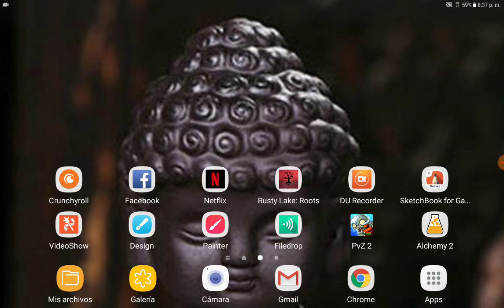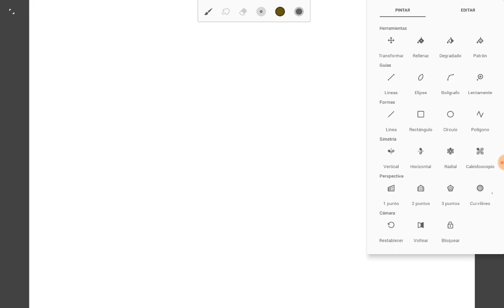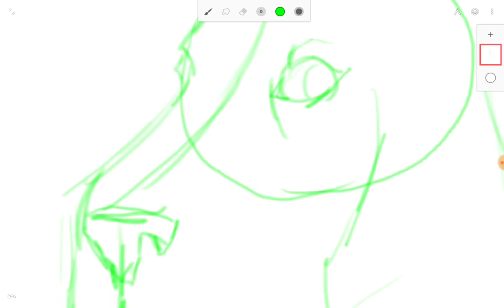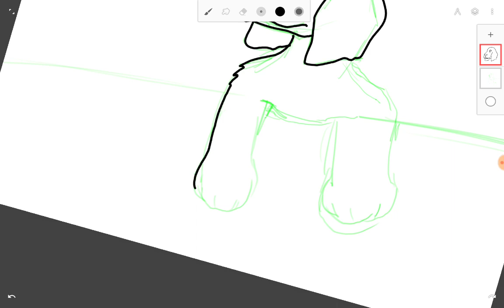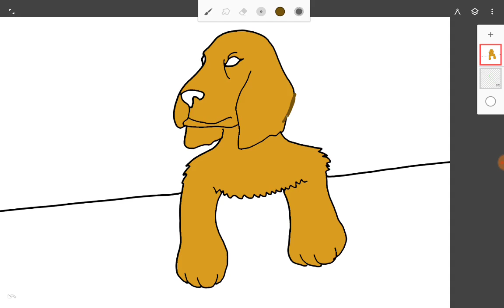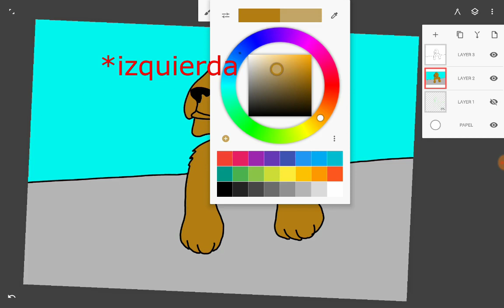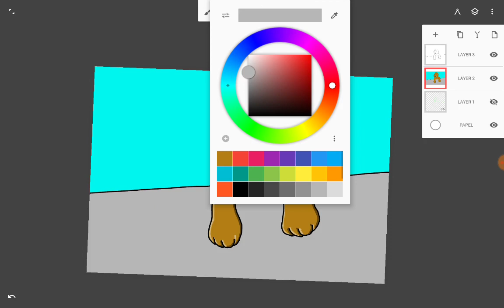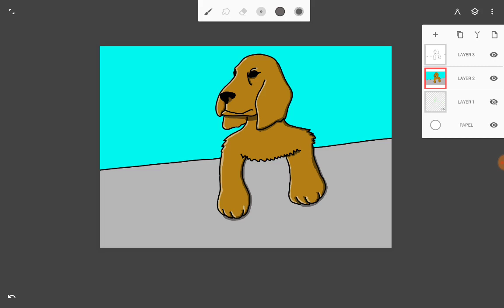Tutorial de Infinite Painter en español 1: introducción, crear, guardar y exportar un proyecto.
Tutorial sobre como utilizar la aplicación para Android Infinite Painter fácil y rápido.

En esta primera parte aprenderemos como navegar en la aplicación, crear un nuevo proyecto, crear y delinear un boceto, colorear la imagen y por último veremos como guardar y exportar un proyecto.

Para obtener más detalles sobre el equipo utilizado, mira los siguientes enlaces

Steadler Norris Digital